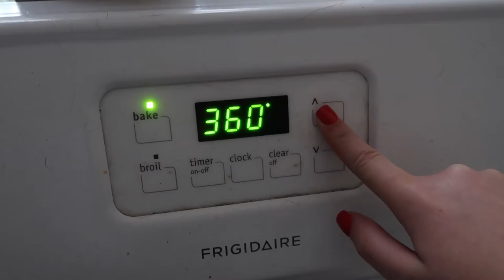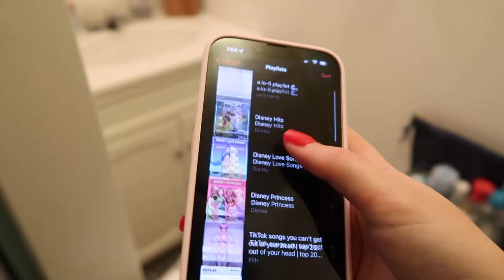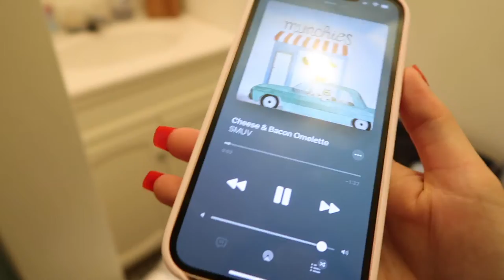clean with me | VLOGMAS DAY 11 2021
the apartment was in need of some cleaning up, so that's what i did! i brought you guys along with me.